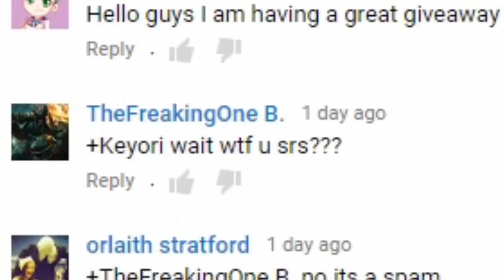KINDRED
％ｈｐ　ｄａｍａｇｅ　ｂｏｙｓ
Warrior Enchantment is better.

All content in this video is intended purely for entertainment and comedy, nothing in this video, unless clearly outlined by Keyori or a party member, is meant to be taken seriously or meant to offend or upset any person(s).